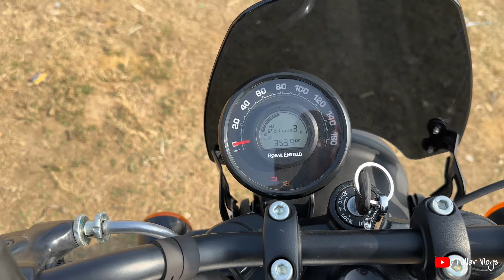RE HUNTER 350 Metro Rebel Black Detailed Video || Hunter 350 Overview ​⁠@Pallav2.0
My Channel is based in Vlogs , Pranks , Challenges , Latest knowledge and many more .

Here is my Other Social Media Handles-

8277237

new video gana
royalty family
royalty
royal enfield
royal rumble 2023
royalty song
royal enfield shotgun 650
royal enfield hunter 350 metro rebel modified
2023
royal enfield hunter 350 top model
royal enfield hunter 350 base model
royal enfield hunter 350 new model
2023 price
2024
royal enfield hunter base model
royal enfield hunter 350 top model 2023

Pallav Vlogs